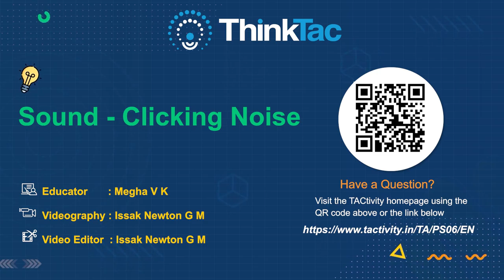Sound Clicking Noise | DIY Science | ThinkTac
We hear different types of sounds every day. Sound is a form of energy, caused due to vibrations and propagated in the form of waves. These waves reach our ears and vibrate our eardrums, enabling us to hear them. In this TACtivity, we will learn to produce a periodic clicking sound using a button, rubber band, bottle cap and cotton thread.